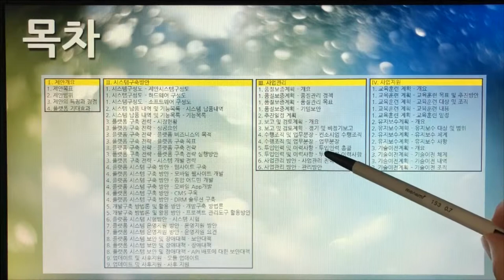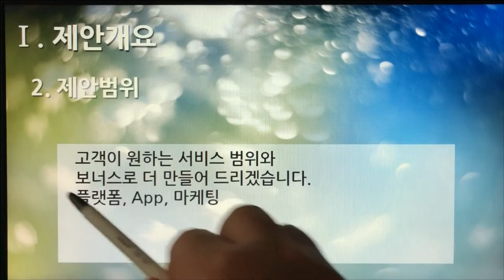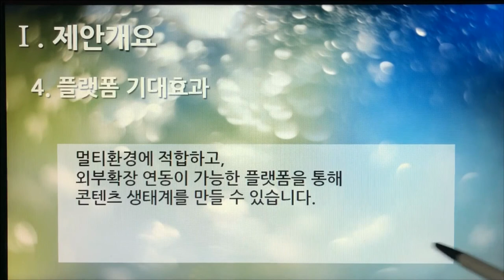[촬영] 2부 1편. 플랫폼 제안서 : 제안개요(Platform Proposal : Proposal Overview, 5개 영상, 6분 51초)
1. 메인 & 목차(Main & Table of Contents)
2. 제안개요 1. 제안목표
3. 제안개요 2. 제안범위
4. 제안개요 3. 제안의 특징과 장점
5. 제안개요 4. 플랫폼 기대효과

1부 플랫폼 제안요청서 51개
2부 플랫폼 제안서 59개
3부 플랫폼 개발구축 80개
4부 디지털 변환센터 21개